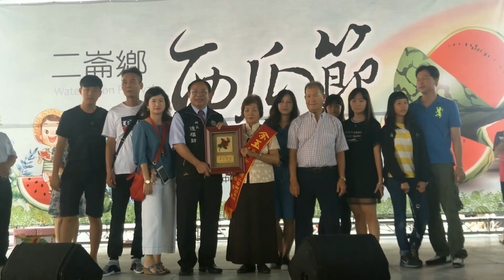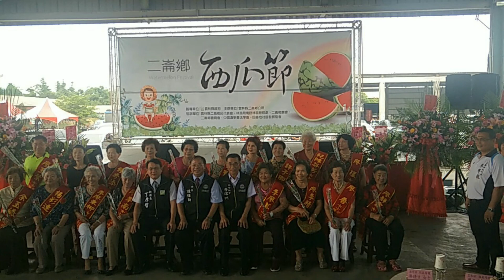二崙鄉107年度~模範母親頒獎~相片釆風集20180512